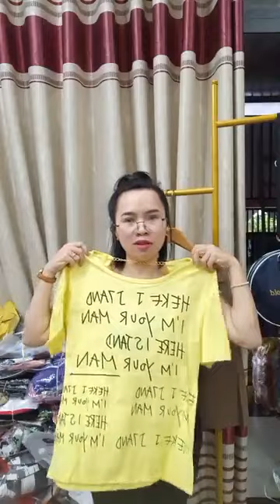Cuối tuần vào săn hàng sale nè c e ơi ｜ By Phương Vy shop Chuyên sỉ hàng thời trang giá gốc